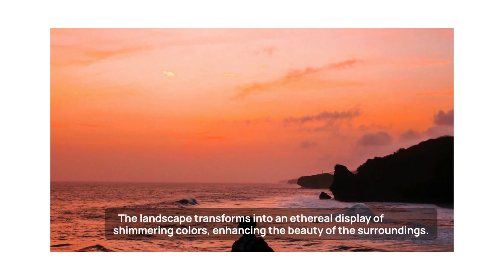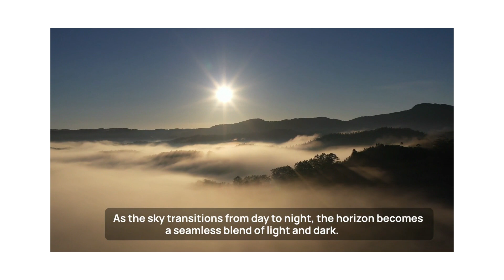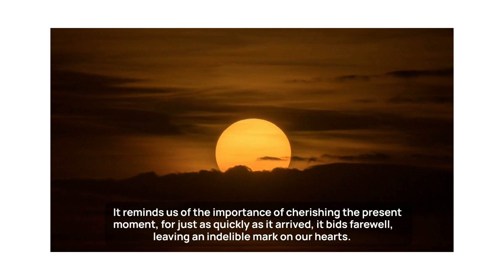Music to relax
Magnificent pictures of sunset